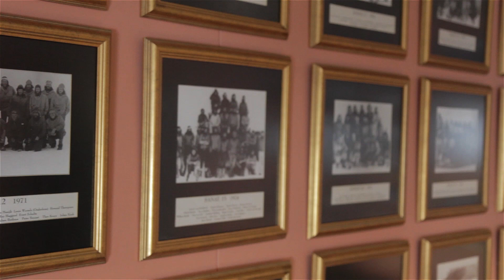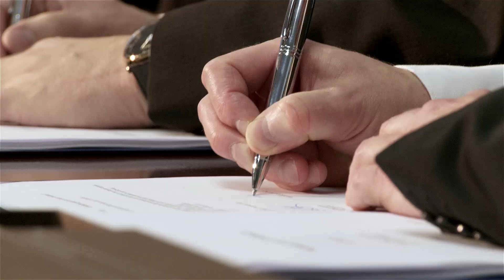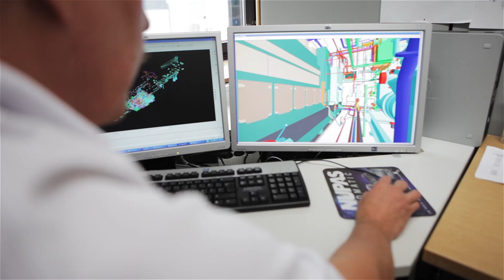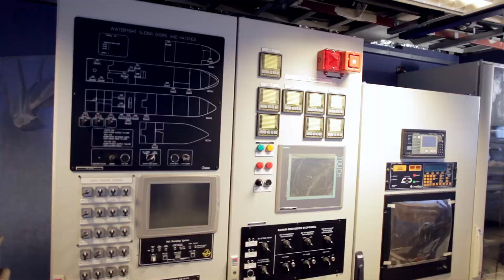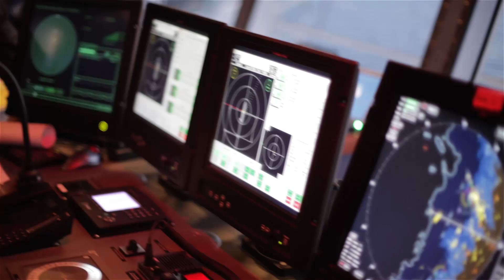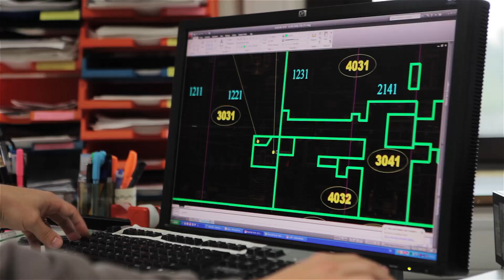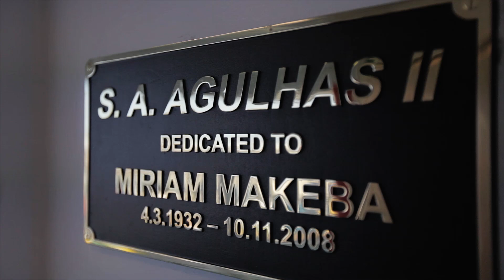SA Agulhas II Documentary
S. A. Agulhas II is a South African icebreaking polar supply and research ship owned by the Department of Environmental Affairs (DEA). She was built in 2012 by STX Finland in Rauma, Finland, to replace the aging S.A. Agulhas, which was retired from SANAP duty, but is fulfilling a training role with SAMSA since 2012. Unlike her predecessor, S. A. Agulhas II was designed from the beginning to carry out both scientific research and supply South African research stations in the Antarctic.